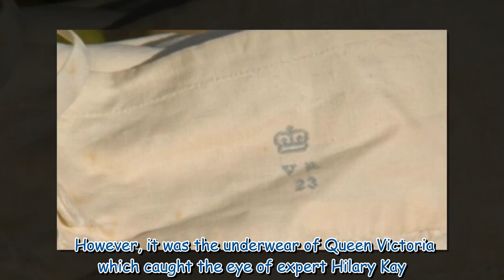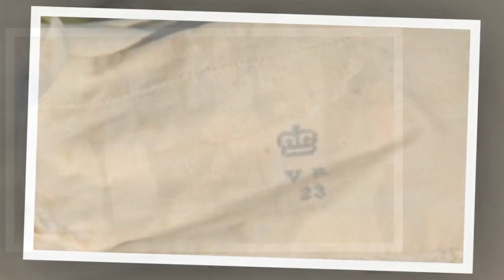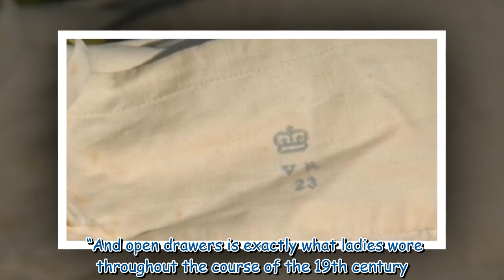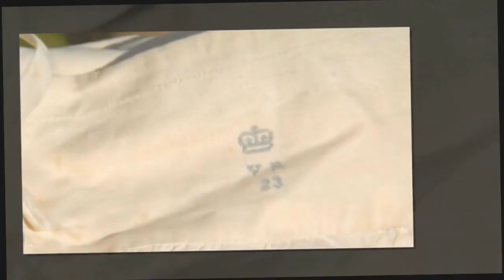Antiques Roadshow guest gobsmacked over huge valuation of Queen Victoria's knickers